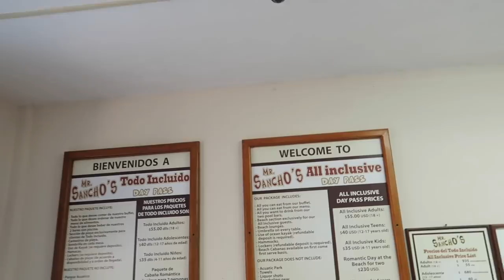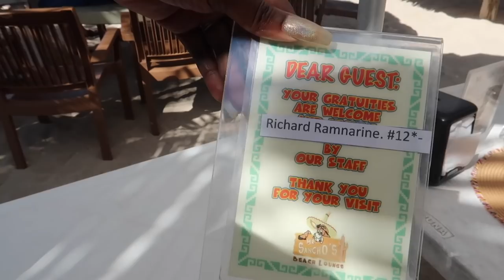Mr Sanchos Beach Club in Cozumel Mexico!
Arriving at Cozumel Mexico, we visited the very popular all included beach club Mr. Sancho's.

Camera Used: Canon g7x Mark ii,
Sony a6400